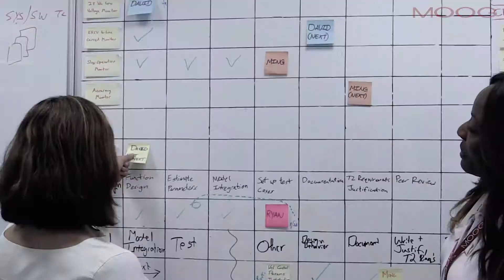Life at Moog: International Day of Women and Girls in Science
In honor of International Women In Science Day,  Moog Aircraft Group highlights just a few of the many talented female employees we are proud to have on the Moog team.